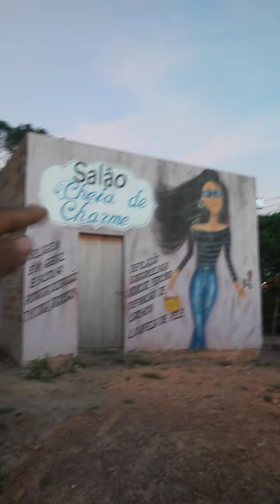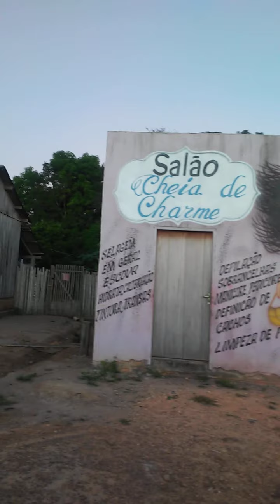destrito Nereu parte 2